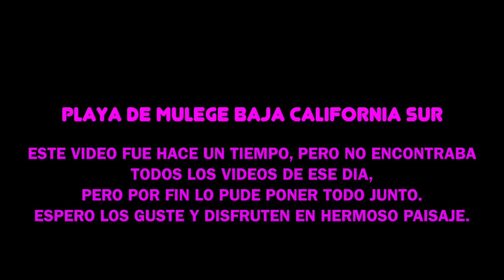MULEGE Baja California Sur/Un Paraíso Escondido Baja California Road Trip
Hola mis queridos amigos, este video es parte de mi serie Baja California Road Trip. Para que le agarres la honda ve a ver el playlist completo.
Este lugar se llama Mulege una hermosa playa en Baja California Sur un lugar escondido en una pequeña isla.